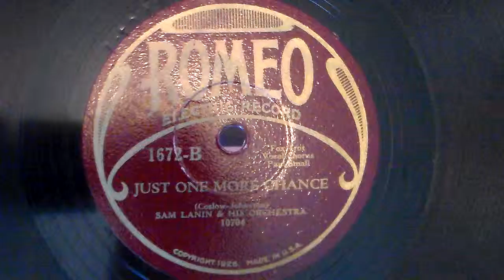"Just One More Chance" Sam Lanin & His Orchestra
Vocal Chorus: Paul Small. Romeo 1672-B, rec. 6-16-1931.
Played on a Rivoli model No.12, Mfd. for Vincennes Phonograph Mfg. Company, Vincennes, Indiana.